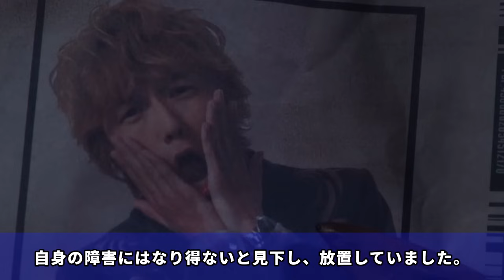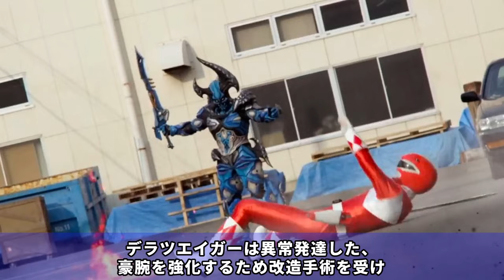【怪人プロファイル愛蔵版】全宇宙の侵略を企む圧倒的兵力を持つ大軍団（宇宙帝国ザンギャック）を徹底解説！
今回はスーパー戦隊の悪の組織
徹底解説になります。

今回の紹介は
海賊戦隊ゴーカイジャーに登場した
ザンギャックの徹底解説です。

リクエストはコメント欄からお願いいたします！

下記にお願いいたします。